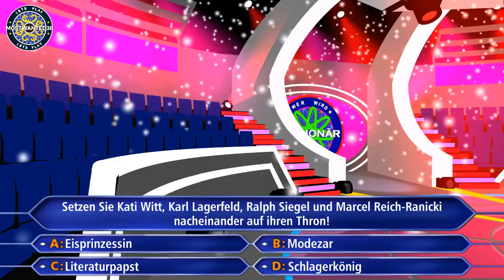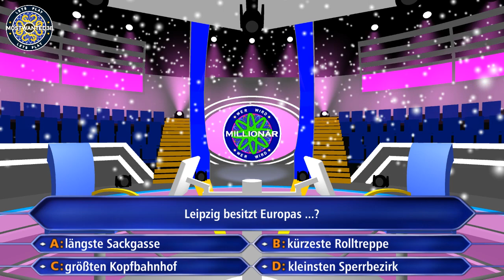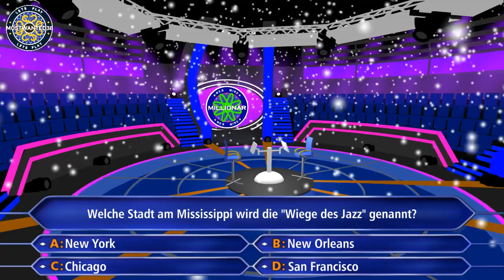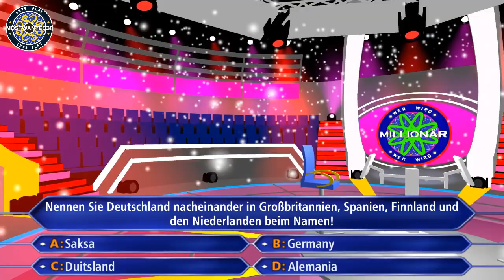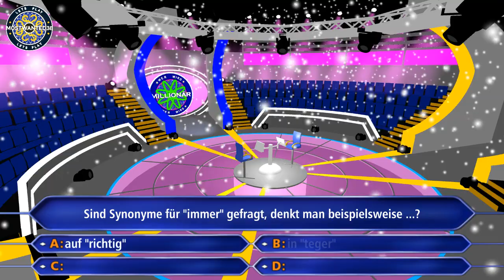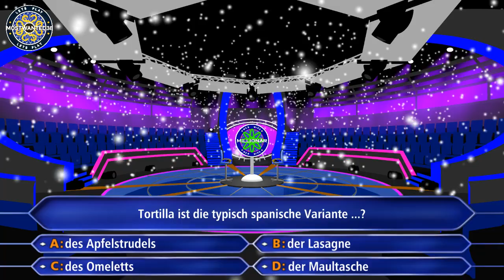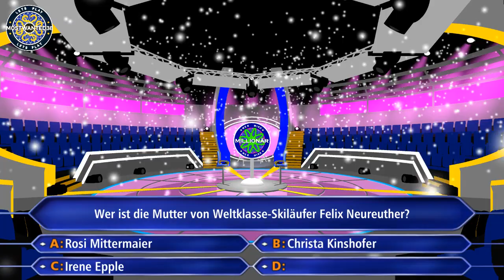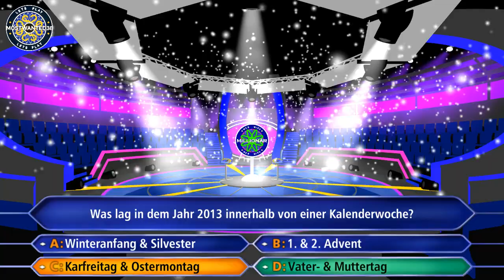[DE] Gameplay ► Wer Wird Millionär? | Season 4 | Episode 35